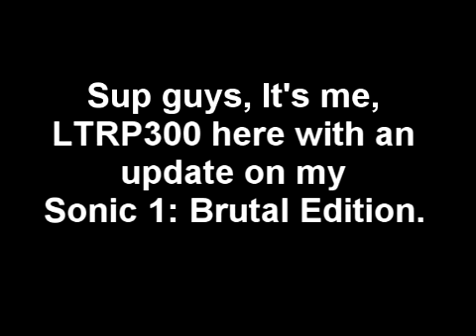Sonic 1: The Brutal Edition Update